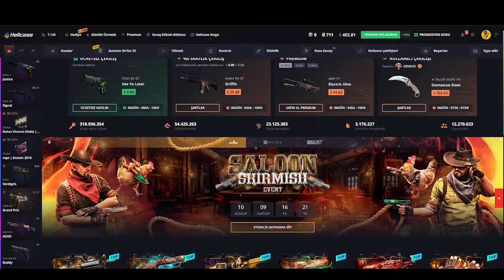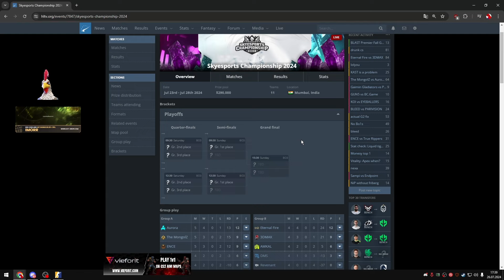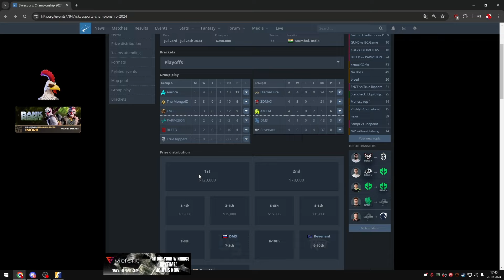ETERNAL FIRE YARI FİNALDE! PEKİ ŞİMDİ NE OLACAK? İMORR AÇIKLAMA VE ANALİZ YAPIYOR! CS2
Sizlere CS2 oyunundan en güzel anları derliyoruz.

xantares
imorr
imor
xantares csgo
woxic csgo
cs go highlights
s1mple
woxic
clip highlights
imor fpl
fpl
faceit pro league
maj3r
xfl0ud
xfloud